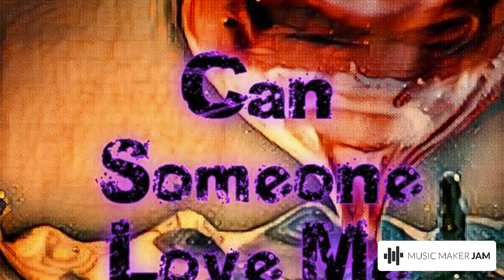fade fade away written by cdk2